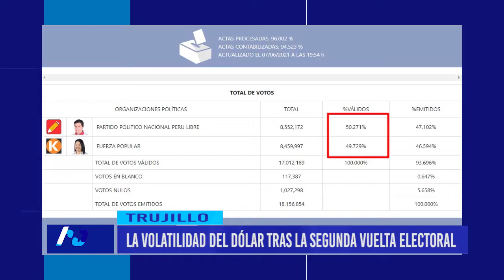Sigue subiendo: La volatilidad del dólar tras la segunda vuelta electoral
Tras esta incertidumbre política que atraviesa el país, el cambio del dólar se estabilizó este martes y llegó a 3.92.

En los últimos meses, el país atravesó por una situación de fuerte inestabilidad en el crecimiento futuro del país, el tipo de cambio no fue ajeno a este contexto mostrando volatilidad, el lunes la venta de la moneda americana estaba en la mañana 3.84, mientras que en la tarde subió a 3.91, variaciones que se mantendrán en estos días tras la coyuntura.